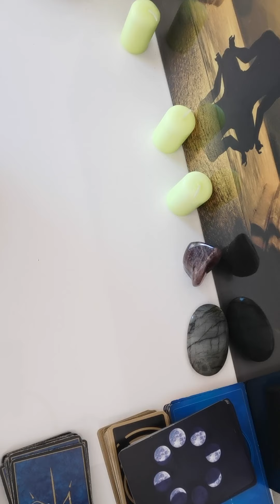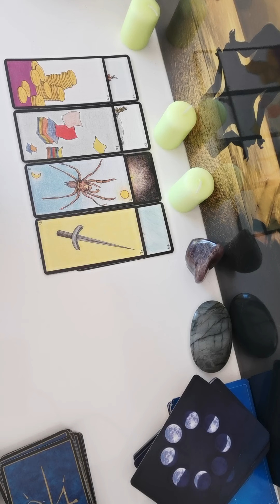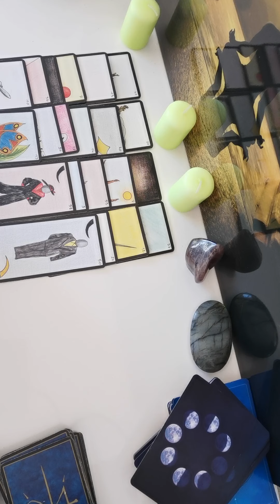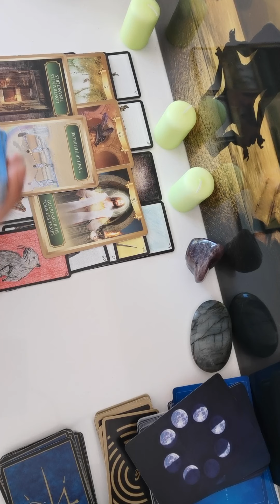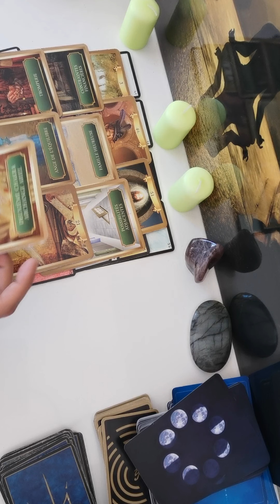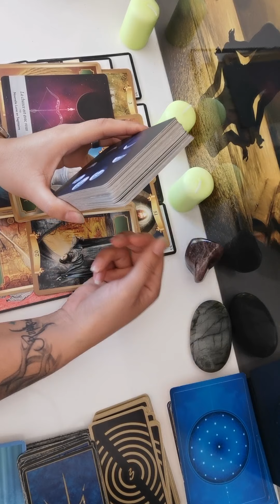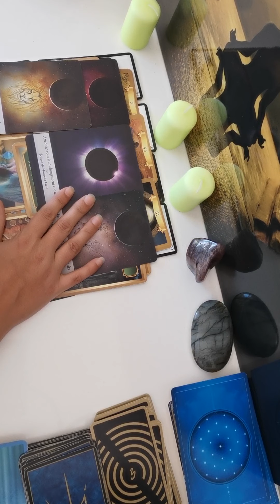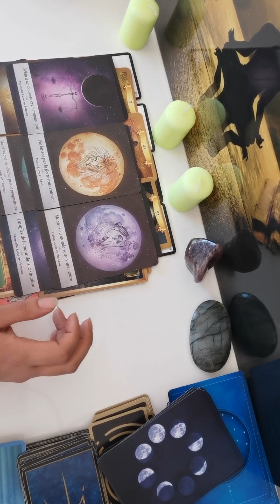"Est-ce que je dois encore continuer à t'attendre?"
Bonjour et bienvenue à toi,

Ceci est une guidance générale ne prends que ce qui résonne en toi 😁

Tu peux retrouver toutes mes prestations (ou presque) sur mon site internet

Ça y est, les réservations en ligne fonctionnent 😄